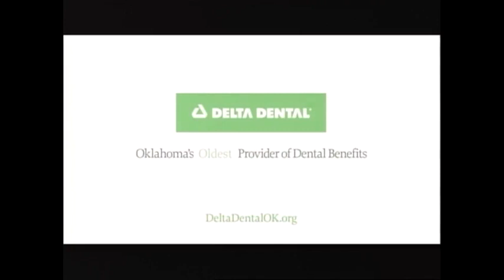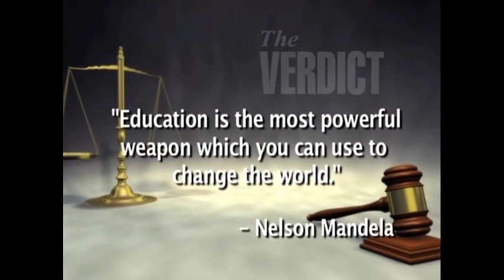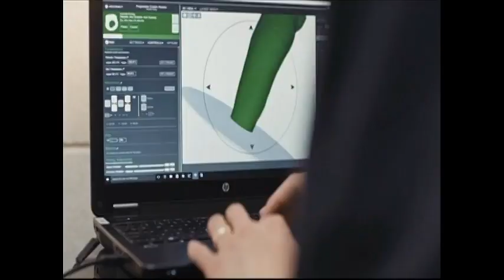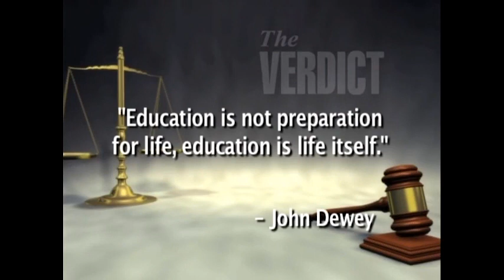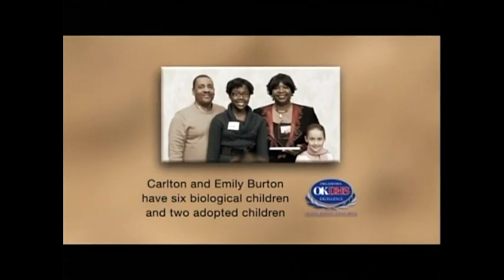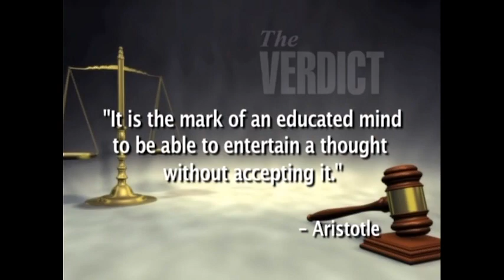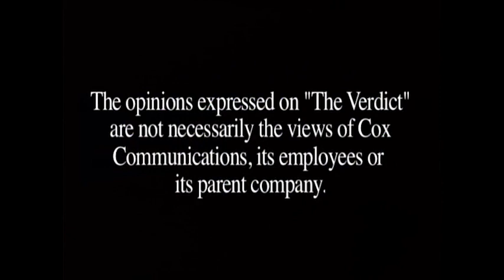The Verdict: The Oklahoma City Public School Foundation. 6/26/2016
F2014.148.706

Description: (Guests: Percy Kirk, Sr. V.P. and Region Manager, Cox Communications; and Mary Melon, President/CEO, The Foundation for OKC Public Schools) Kirk and Melon discuss the OKCPS Foundation and what brought them together in this new partnership.

Extent (quantity/size): 00:28:40